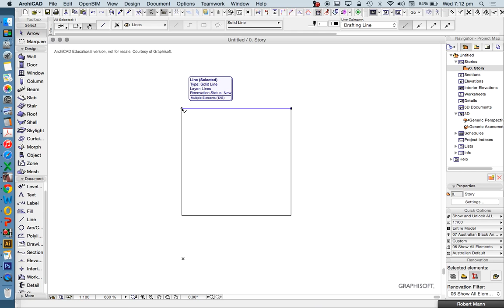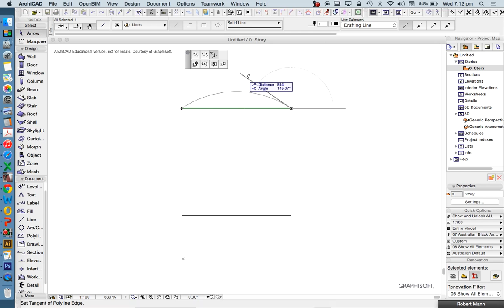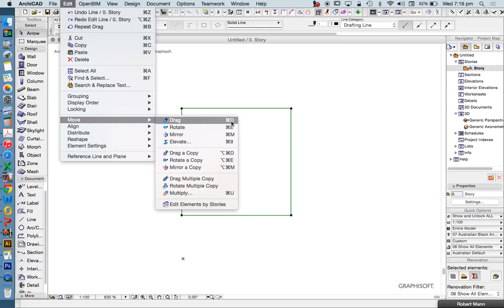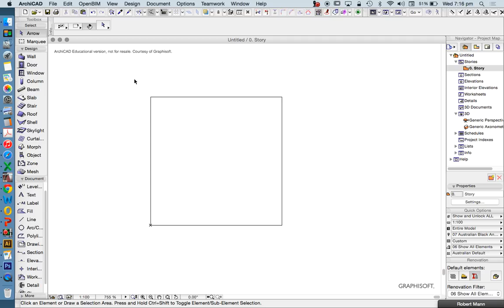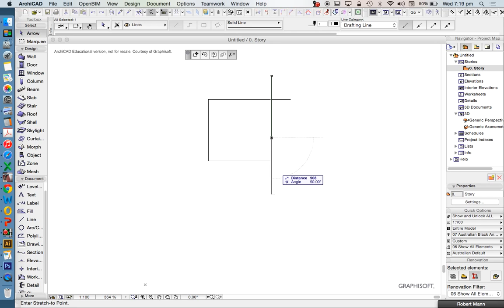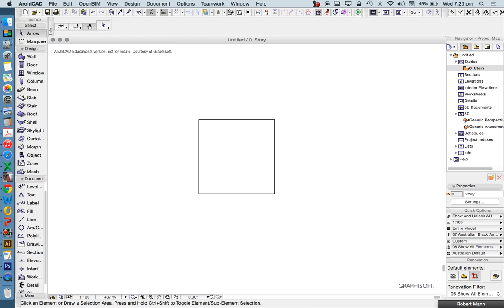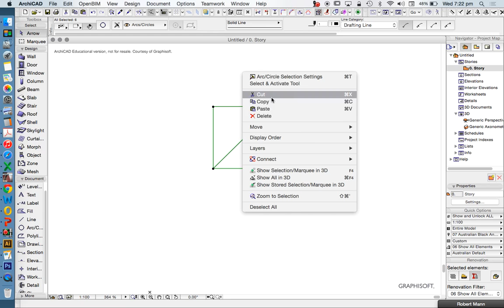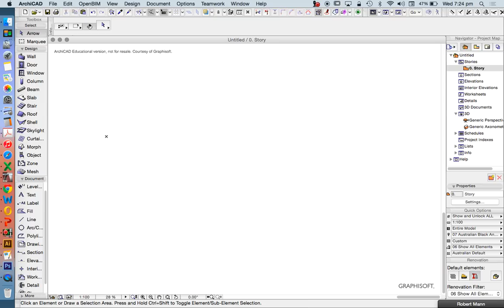ARCHICAD INTRODUCTION 04 - MOVE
This short series is an introduction to ArchiCAD 18 for beginners.
04 - Move: demonstrates how to use the move commands.